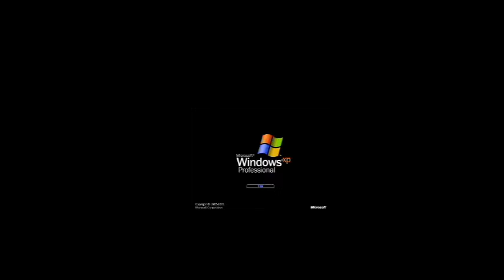Windows XP Hollers